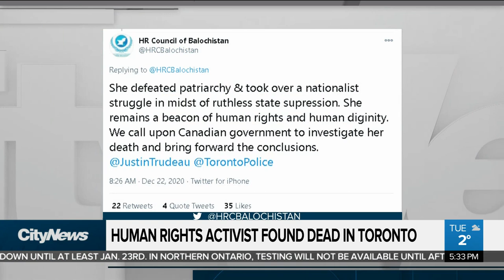Human rights activist found dead in Toronto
A Pakistani activist living in Toronto has died. Karima Mehrab - known as Karima Baloch - went missing on Sunday. Police do not believe her death suspicious, which her friends and family say they have difficulty understanding.